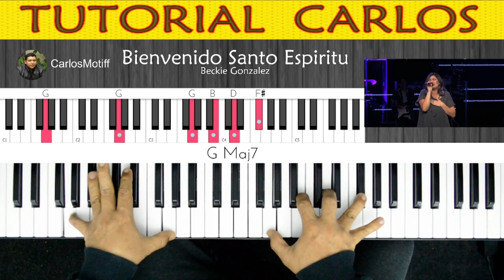Bienvenido Santo Espiritu - Beckie Gonzalez Piano Tutorial